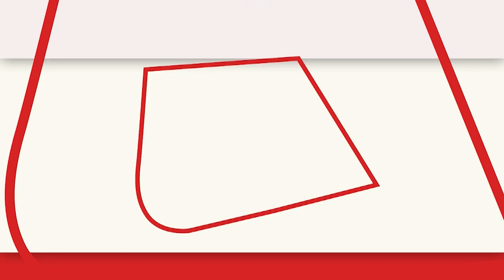Haryana Congress अध्यक्ष Uday Bhan ने Bharat Jodo Yatra पर की PC, यात्रा की सफलता की बात की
हरियाणा कांग्रेस अध्यक्ष ने भारत जोड़ो यात्रा पर की प्रेस कॉन्फ्रेंस, उदय भान ने पानीपत में यात्रा की सफलता की बात की... '2024 में कांग्रेस की सरकार बनेगी और राहुल गांधी PM'

Haryana Congress Leader Uday Bhan done a Press Conference on Bharat Jodo Yatra as it entered the haryana again and claimed that Congress is winning 2024 election and Rahul Gandhi will became PM.